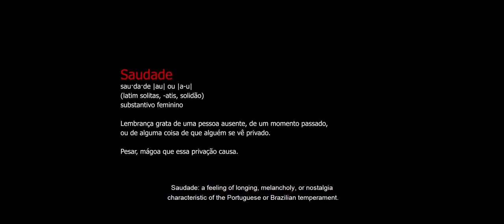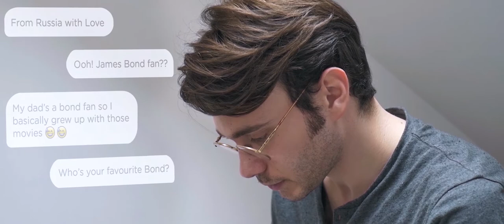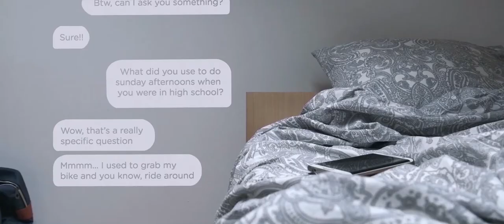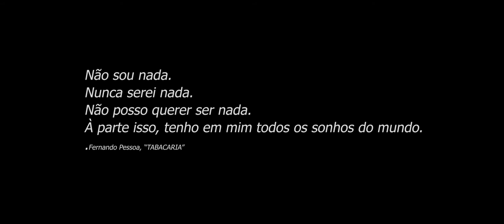Saudade - Documentary 2019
For best quality WATCH IN HD!

"Saudade" is a short Documentary Movie made in the winter of 2019 by 4 cinema students from different countries that came together in Katowice, Poland.
"Saudade" is about Lorenzo and his trip around himself.

Written/Directed by
Pedro Soares

CAST:
Lorenzo Olivieri as Lorenzo

Cinematography by
Pedro Soares
Barbara Jarque

Edited by
Pedro Soares

VFX/3Dfx by
Nuno Sousa

Sound Editor/Sound Designer - Pedro Soares

PRODUCED by
Pedro Soares
Barbara Jarque
Celia Donet

Colorist - Pedro Soares

Special Thanks to:
Caitlin Parray - you special unicorn.
Antonio Acer - the House owner and great friend.
All the people in the amazing group of friends joined in Katowice. You guys made this possible and this is for you.